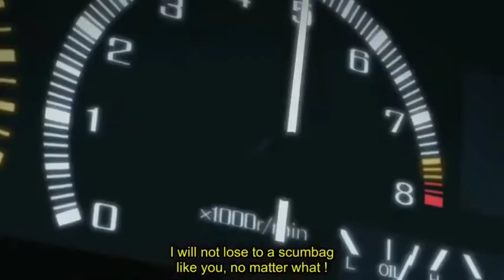AE86's Rage vs EG6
Initial D Legend 2
ae86 vs eg6

Song:
Murder In My Mind - Kordhell